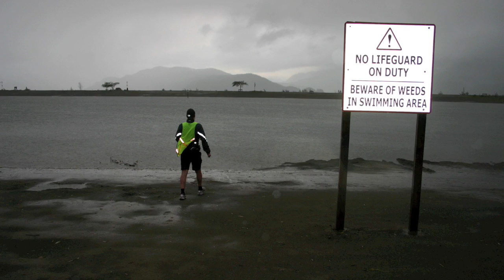091107 H2H Photos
091107 H2H Photos